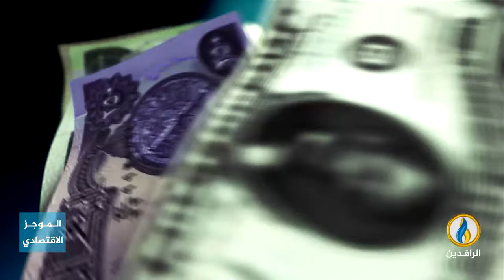أبرز الأخبار الاقتصادية على قناة_الرافدين ليوم الجمعة في الموجز_الاقتصادي.